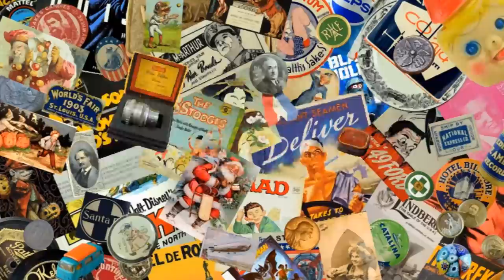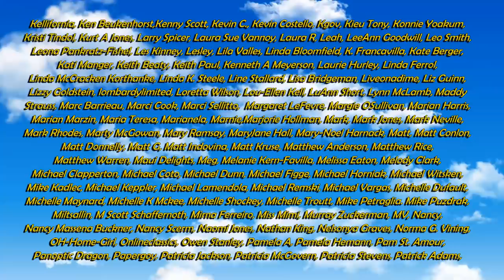A Call To All Sellers ! Help Fix eBay Right Now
Now is your chance to tell eBay how they are doing, and what you think of their new update. eBay rarely puts these out there for everyone to fill out. So if you d have an opinion whether it's good or bad I honestly would recommend everyone filling out the survey. eBay has a survey up right now seeking our opinions on the Seller 4th Quarter Fall Update. You can check out Ina's article on the survey

Some of the Mailing Supplies We Use:
2" Table Top Tape Dispenser
2” Tape For Dispenser Above
6" X 9" poly mailing bags
10” X 14” & Larger Poly Mailing Bags